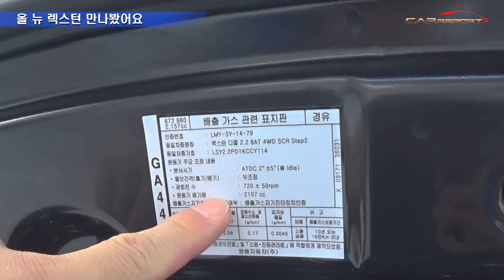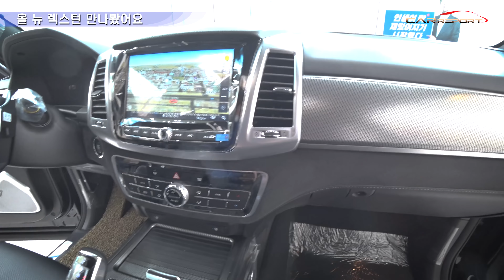4,975만원, 더 블랙 올 뉴 렉스턴 (ssangyong all new rexton)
임영웅의 올 뉴 렉스턴. 전시됐다는 얘기를 듣고 가까운 전시장을 찾아가봤습니다.

전시된 차량은 4,975만원 더 블랙 모델로 웅장함이 넘치는 모습이었는데요.

영상으로 살짝 둘러보시죠.

올 뉴 렉스턴은 라디에이터 그릴과 듀얼 프로젝션 타입의 Full LED 헤드램프를 비롯한 각 요소들이 레이어드 구조를 이루며 입체감을 연출한다.

웅장한 사이즈와 견고한 이미지의 다이아몬드 셰이프 라디에이터 그릴이 변화의 시작을 알리고, T 형상의 LED 리어램프와 듀얼 테일파이프 가니시가 세련된 멋을 더하는 후면부까지 일체감 있는 디자인 테마를 완성한다.

측면 디자인에는 ‘더 블랙’ 모델을 위한 전용 휠아치&도어 가니시와 20인치 스퍼터링 블랙휠이 준비된다.

고급감을 극대화한 퀼팅 패턴이 시트와 도어트림을 비롯한 인테리어에 적용되었으며, 정통 SUV의 멋을 살린 4스포크 타입의 스티어링휠은 더블다이아몬드 스티치와 D컷으로 스포티 엣지를 부여했다. 오버헤드콘솔에 하이글로시 소재 신규 디자인과 터치식 스위치로 스타일과 편의성을 더했다.

2열 시트는 베이스와 볼스터(어깨를 감싸는 측면부) 사이즈를 증대하고 높이를 조절해 착좌감을 개선했으며, 등받이가 139도까지 리클라이닝(국내 SUV 최대)되어 최고 수준의 안락함을 누릴 수 있다. 중형 SUV보다 월등한 기본 784ℓ(VDA 기준) 적재공간은 골프백을 가로로 4개까지 수납할 수 있고, 2열 폴딩 시 1,977ℓ로 확장되어 독보적인 수준의 공간활용이 가능하다.

새로 디자인된 센터콘솔에서는 컵홀더 배치를 세로 형태로 변경하고 덮개를 추가해 외관까지 깔끔하게 활용할 수 있도록 했다. 2열 탑승객을 위한 2개의 USB포트에 12V 파워아울렛을 더해 3명이 탑승해도 원활하게 모바일 기기를 사용할 수 있다.

계기반은 화려한 그래픽으로 다양한 정보를 표시하는 12.3인치 풀 디지털 클러스터로 변신했다. 기본적인 주행데이터는 물론 내비게이션 경로와 AVN 콘텐츠까지 운전자에게 필요한 대부분의 정보를 디스플레이함으로써 운전편의성을 높였다. 유저 선호에 따라 클러스터 테마를 3가지 모드 중 선택할 수 있다.

새로운 파워트레인은 성능과 연비 향상을 동시에 달성했다. 최고출력 202마력, 최대토크 45.0kg∙m으로 각각 15마력과 2.0kg∙m가 향상된 엔진은 최대토크 구간이 1,600~2,600rpm으로, 가장 많이 접하게 되는 일상영역에서 넉넉한 토크를 활용할 수 있다. 연비는 복합연비 기준 11.6km/ℓ로 10% 가량 향상되었다..

파워업 엔진과 조합을 이루는 신규 적용 8단 자동변속기는 기존 7단 변속기보다 다단화되어 효율이 향상되었을 뿐 아니라 변속감이 부드럽고 정숙성이 개선되었으며, 폭넓은 기어비로 주행 시 효율적인 RPM을 유지한다.

운전자에게 친숙하고 조작이 용이한 레버 타입의 전자식 변속 시스템(SBW: shift-by-wire)을 쌍용자동차 최초로 채택했다. 시동을 끄면 자동으로 P단 전환되며, 별도의 unlock 스위치를 배치해 오작동으로 인한 불안요소를 배제해 안전하다. 국내 최초로 레버 상단 디스플레이에 웰컴&굿바이 세리머니를 통해 시동 on-off 시 해당 내용을 명확하게 전달한다.

역시 쌍용자동차 최초의 랙 타입(R-EPS) 스티어링 시스템 적용으로 조향감과 NVH 성능이 우수하고, 렉스턴 스포츠에 처음 적용되었던 차동기어 잠금장치(LD, Locking Differential)의 험로탈출 성능을 올 뉴 렉스턴에서도 누릴 수 있게 됐다. 4WD 적용 시 동급 최고 3톤의 견인능력을 활용해 요트와 트레일러 등과 결합, 무한한 레저 활동성을 확보할 수 있다.

트레일러의 움직임을 감지해 구동력과 브레이크를 제어하는 트레일러 스웨이 컨트롤(Trailer Sway Control) 기능으로 어떤 상황에도 안전하게 운행한다.

능동형 주행안전 보조기술인 인텔리전트 어댑티브 크루즈 컨트롤(IACC)을 포함한 첨단 주행안전 보조 시스템 딥컨트롤(Deep Control)이 적용된 올 뉴 렉스턴은 4중 구조 프레임 보디, 운전석 무릎 에어백을 포함한 동급 최다 9에어백, 전좌석 시트벨트 리마인더가 전 트림 기본 적용되는 등 다양한 안전사양을 채택하여 빈틈 없는 안전성을 확보했다.

앞 차량과의 안전거리를 유지하며 차로 중심을 따라 안정적으로 주행하는 IACC가 고속도로는 물론 일반도로에서도 안정적인 종∙횡방향 보조 제어를 제공한다. 차로 변경 시 후측방 차량과의 충돌 위험을 공고해 주는 후측방경고(BSW)는 물론 원래 차선으로 유지시킴으로써 사고를 방지하는 후측방 충돌보조(BSA) 기능까지 적용되어 있다.

▲2차에 걸쳐 경고하는 차선변경 경고(LCWS) ▲내비게이션과 연계된 고속도로 및 고속화도로 안전 속도 제어(SSA) ▲후측방 접근 물체와 충돌위험이 있다고 판단될 경우 긴급 제동해 사고를 예방하는 후측방 접근 충돌 보조(RCTA) ▲하차 시 사고를 미연에 방지할 수 있는 탑승객안전하차경고(SEW)가 적용되었다.

엔트리 모델부터 ▲긴급제동보조(AEB) ▲차선 유지보조(LKA) ▲앞차 출발 알림(FVSW) ▲부주의 운전경보(DAW) ▲안전거리 경보(SDW) ▲스마트하이빔(SHB) 등 첨단 안전사양을 기본 적용했다.

커넥티드카 시스템 인포콘(INFOCONN)이 신규적용되어 차량 시동과 공조장치 작동을 비롯한 원격제어와 보안, 차량 관리는 물론 국내 유일의 스트리밍 콘텐츠를 활용한 엔터테인먼트까지 전방위 서비스를 제공한다.

차량 운행과 관련된 세부 서비스 항목으로 △모바일 인터넷을 통해 실시간 지도 업데이트를 제공하는 커넥티드 내비게이션 △차량 시동 및 에어컨/히터 등 공조와 도어 개폐(Lock/Unlock) 등 원격 제어 △차량 주요 부품 이상 유무와 소모품 교체 시기를 체크하는 차량 진단 기능이 제공된다.

사고로 인해 에어백이 작동될 경우 인포콘 상담센터를 통해 조치 받을 수 있는 에어백 전개 알림 서비스가 업계에서 유일하게 10년 무상 제공된다.

생활을 더욱 편리하고 풍요롭게 만들어 주는 서비스로 △가전과 가스 등 가정의 각종 스위치를 원격 제어할 수 있는 스마트 홈 컨트롤(LG유플러스 해당 서비스 가입 시) △음성인식 기반의 맛집정보와 번역, 인물 등 다양한 지식검색 △지니뮤직과 팟빵 스트리밍은 물론 네이버가 제공하는 아동, 뉴스, 영어 학습 등 오디오 콘텐츠 재생 기능을 즐길 수 있다.

4개의 카메라를 통해 주변환경을 표시하는 3D 어라운드뷰가 더 편리해졌다. 일반, 와이드, 풀레인지(Full Range) 3가지 화면을 활용할 수 있으며, 3D 모드에서 차량을 360도 회전시키며 주변을 확인할 수 있다. 2개의 디바이스를 동시에 연결해 편리하게 사용할 수 있는 멀티페어링 블루투스가 적용되었다.

내비게이션과 연계해 터널 진입 시 내기모드로 자동 전환해 실내공기를 청정하게 유지하며, 동승석 온도를 개별조절할 수 있는 듀얼 존 풀오토 에어컨이 전 트림 기본 적용된다.

뒷자리 탑승객을 위한 후석승객 대화모드&취침모드가 신규 적용되었다. 운전석 마이크를 통해 운행 중에도 편안하게 대화하고, 후석 스피커 출력을 제한함으로써 단잠을 방해 받지 않는다.

프리미엄 모델의 상징인 블랙 컬러를 테마로 한 스페셜 모델 ‘더블랙(The Black)’이 함께 선보인다. 스페이스 블랙 외관컬러에 전용 라디에이터 그릴과 20인치 블랙휠, 휠아치&도어 가니시, 스웨이드 인테리어가 채택되며 4Tronic, 인피니티 오디오를 비롯한 고급 편의사양을 모두 적용한 풀옵션 모델이다.

△전동식 파워 사이드스텝 △도어 스팟램프 △에어컨 습기 건조기 △테일게이트 LED 램프 등 차별화된 전용 사양이 스페셜 모델로서 가치를 높여 준다. 구매 고객에 소모성 부품 무상교환 및 정기점검을 위한 프리미엄 기프트 팩이 증정된다.

새롭게 선보이는 올 뉴 렉스턴의 판매가격은 정규트림의 경우 중형 SUV 수준의 ▲럭셔리 3,695만원 ▲프레스티지 4,175만원으로, 스페셜 모델 ▲더 블랙 4,975만원.